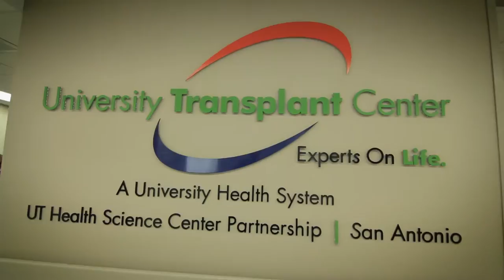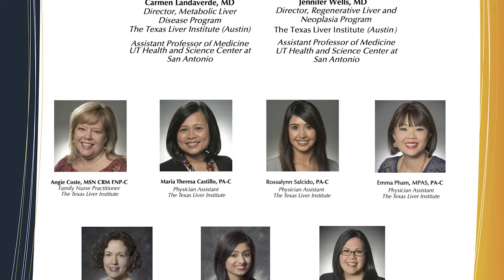Liver Disease Specialists - Hepatology - The Texas Liver Institute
Globally Renowned for Expertise in Liver Care and Research.

The Texas Liver Institute (TLI) is a one-of-a-kind facility, and one of the very few dedicated and freestanding clinical care and research facilities in the world. The most advanced research in viral hepatitis, fatty liver disorders, and cirrhosis is being conducted in this facility, which has been recognized internationally for its contributions to the field of liver diseases.

TLI cares for patients from the United States and international patients as well. Some of the research conducted here is offered nowhere else, and patients travel from near and far to seek the opinions of our world-renowned faculty.